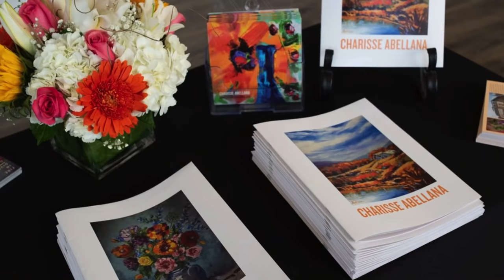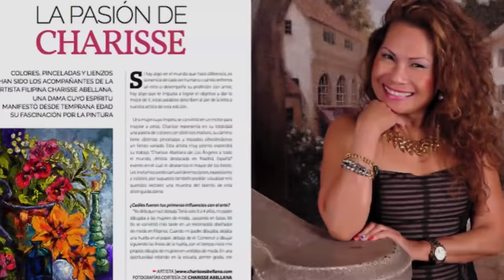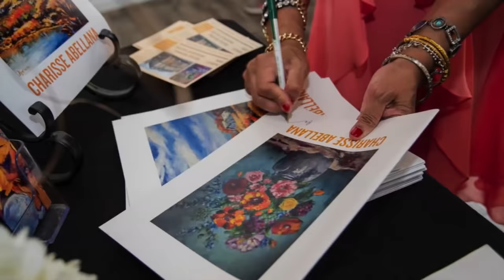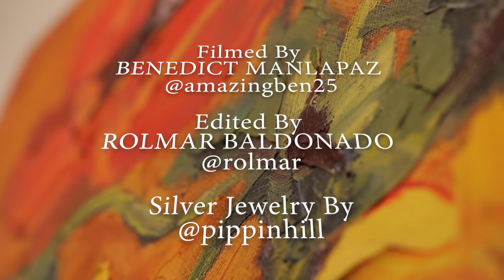Art Evolution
I was featured once in a magazine; the publicist asked me how I came to be an artist? I replied I was born that way. He said you should be humble. Since then, I have continued to show my art worldwide and a few publications. I believe that contentment can be achieved, by knowing and doing one's purpose in this world. This task is an insurmountable challenge and may require a lifetime to happen. But one this is for sure, one has to know one strength and talents and embrace it with all your heart so you may give back to the world with all your strength. And God and the universe will provide your true purpose.

I want to hear how you keep yourself happy.

TOGETHER LET US INSPIRE!

Written, Produced and directed by: Charisse Abellana @charisseartist
Videographer / Editor by: @amazingben25
Edited by: Rolmar Baldonado
Silver jewelry by: @pippinhill